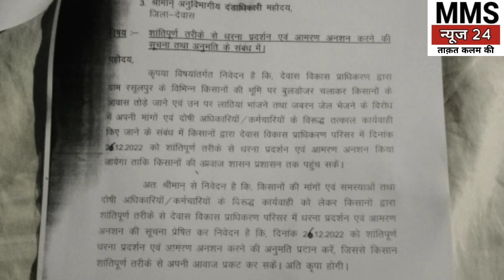dewas- भूख हड़ताल पर बैठे रसूलपुर के किसानों ने कहा हम यहीं पर मर जाएंगे